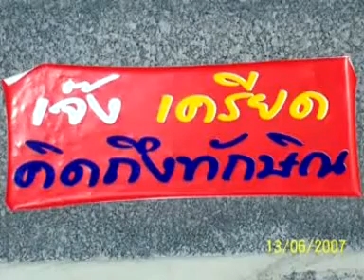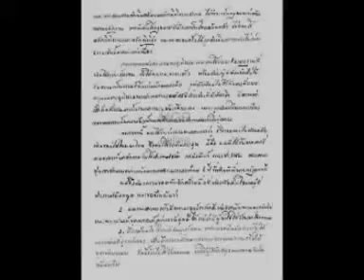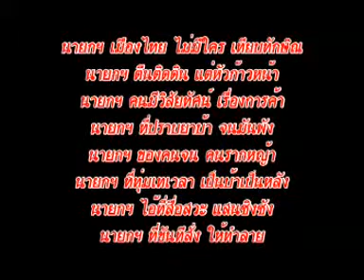ไม่ใช่แค่ใครสักคน / KAL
เพลงนี้สำหรับคนรักทักษิณเท่านั้น หวังว่าคงอ่านเข้าใจ
...แปลกจัง หลายๆคนอ่านไม่เข้าใจ มาเปิดดูแล้วก็สำรากสันดานกันใหญ่